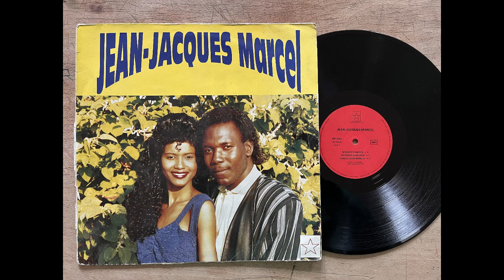Jean-Jacques Marcel - Message D´Amour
Album : Jean-Jacques Marcel – Jean-Jacques Marcel
Maciste Productions – MP 2004, Maciste Productions – 08590-1 - France - 1992